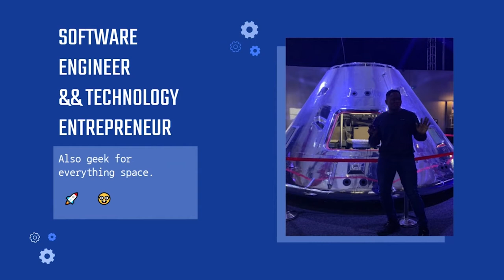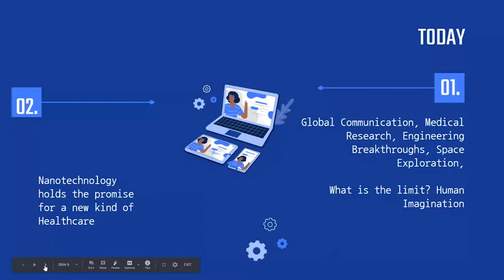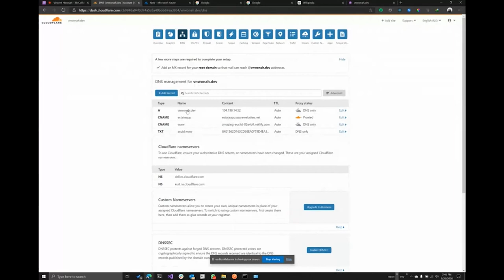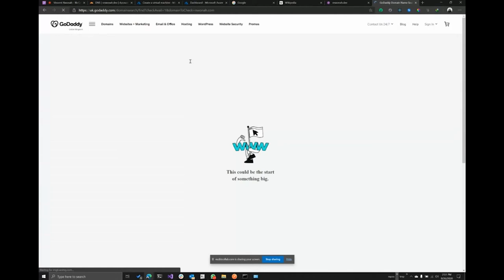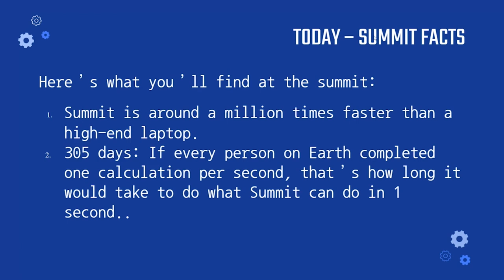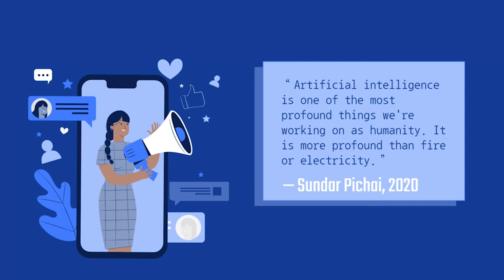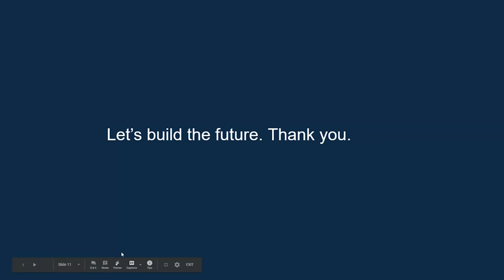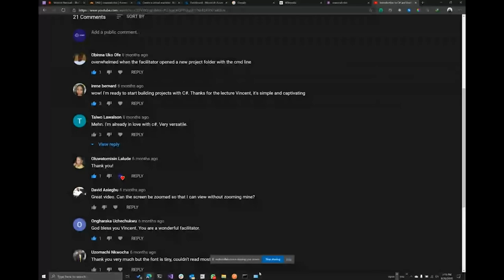Vincent Nwonah | YSJ Conference 2020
We apologize for the video and audio quality from these talks. These are pretty much raw files with little we can do to improve them. A huge thanks to our generous sponsors who supported this event!

If you've read this far you deserve a noble prize in science :)